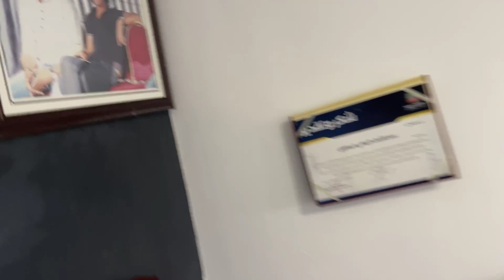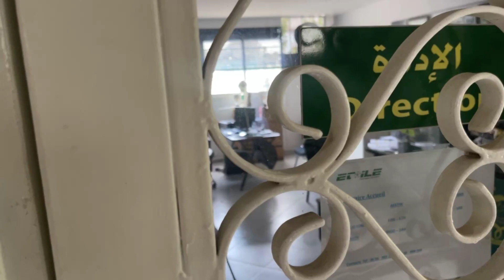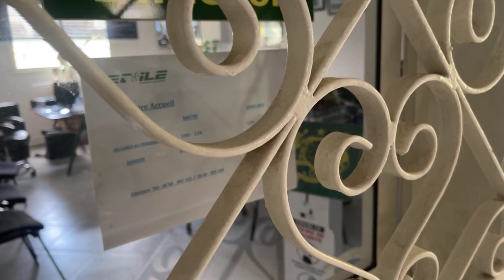المغرب ما علابالوش بمن حشرنا الله في الجوار part 2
part 2
la malchance ou bonne chance devoircde tels voisins